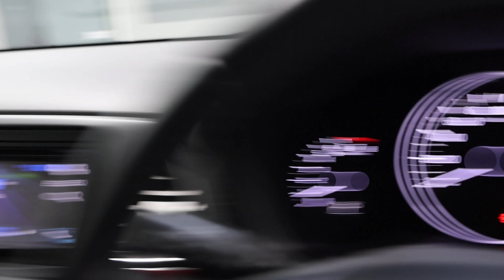HONDA VEZEL YOM 2015 SKV4979D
SKV4979D